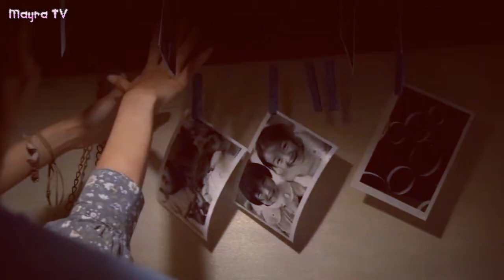A Mi Manera - " Heavenly Forest"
Makoto es solitario y callado. Shizuru es nueva en la universidad y quiere conseguir amigos. Un encuentro casual mientras tratan de cruzar la calle los reúne y así empieza una amistad entre ellos, reforzada por el gusto a la fotografía. Comienza el trío amoroso: Shizuru se enamora de Makoto desde la primera vez que lo ve, Makoto está enamorado de Miyuki, una compañera de la universidad. Shizuru, resignada, apoya a Mokoto con su amor, pero un consurso de fotografía logra unirlos aún más; es cuando Makoto se da cuenta de sus verdaderos sentimientos, pero Shizuru, de repente, desaparece.